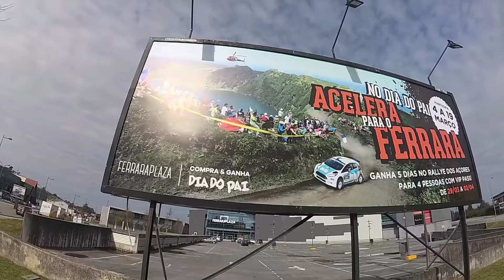Trip to Açores | Rally dos Açores - Dia 1